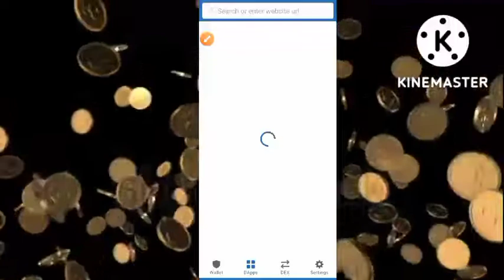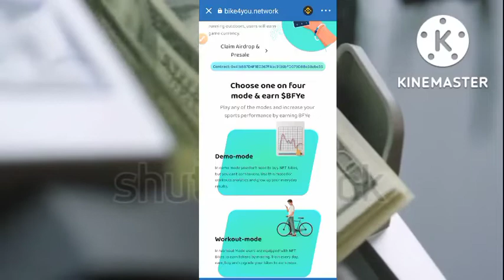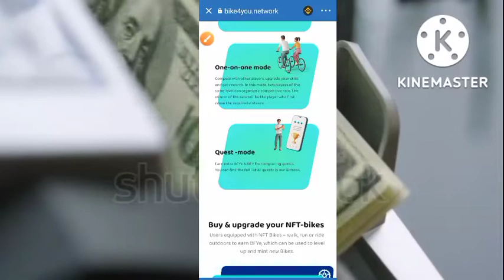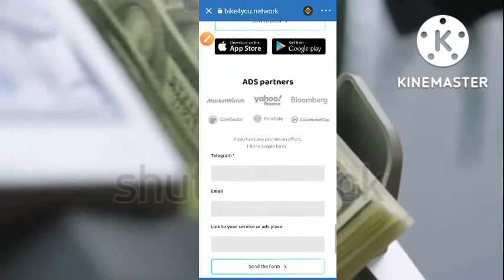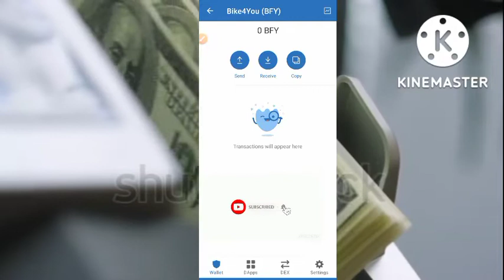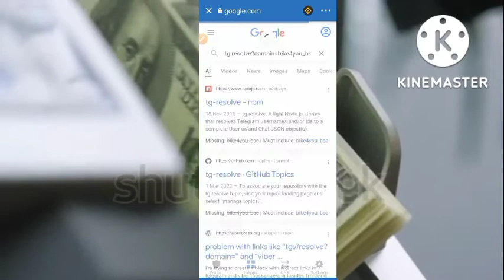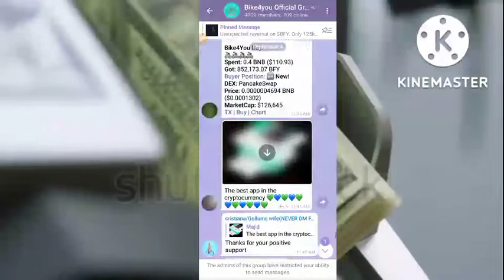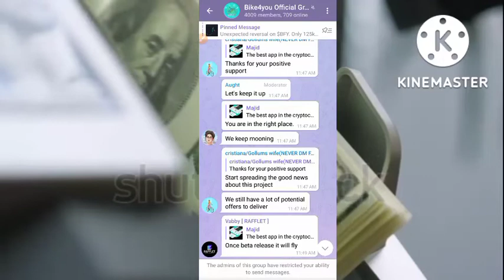Claim 15,000 PFY ~ 5 BNB instantly | It completely free | Legit Project 🔥🔥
Ensure you watch this video to the end to discover how to participate in this airdrop.

Please 👇
💎 Comment on the decription

cryptoworld
bitcoinexchange
hodl
ethereum mining
crypto mining
roblox
bitcoin mining
gpu mining
ethereum
mining simulator 2
roblox simulator
mining
gpu mining 2022
bitcoin
ethereum mining 2022
cryptocurrency
mining simulator
cryptocurrency mining
mining rig
mining simulator 2 update
gpu mining rig
ethereum mining rig
eth
roblox mining simulator
mining simulator 2 codes
roblox mining simulator 2 codes
passive income with cryptocurrency
make money with cryptocurrency
roblox mining simulator 2
is mining worth it 2022
mining simulator 2 secret pet
mining simulator 2 secret
mining simulator 2 roblox
simulator
ethereum 2.0
trading
mining simulator 2 pet
mining simulator 2 best
mining simulator 2 codes 2022
mining profitability
secret pet
crypto news today
ethereum classic
mining simulator 2 update 4
is mining still profitable 2022
best gpu for mining
is gpu mining worth it
mining profits
how to mine bitcoin
solo mining
mining simulator roblox
best pet mining simulator
how to build a mining rig
best tool mining simulator
passive income 2022
passive income
crypto staking
dividend stocks
make money
dividend investing
investing for beginnrs
financial independence retire early
dividend income
passive income from investments
passive income ideas for beginners
dividend portfolio
financial freedom
crypto passive income strategy
portfolio
etf investings
canada stocks
how much to retire on dividends
best projects 2022
online business
crypto passive income 2022
how to make passive income with crypto
$100 per day income
rare gold minecraft creeper
make money
how to make money
earn money
free money
how to earn money online
money
earn money online 2022
clickbank

Every information we share on this channel is solely for educational and entertainment purposes. Hence you are responsible for any action you take or fail to take. So always research about any project before investing on it.